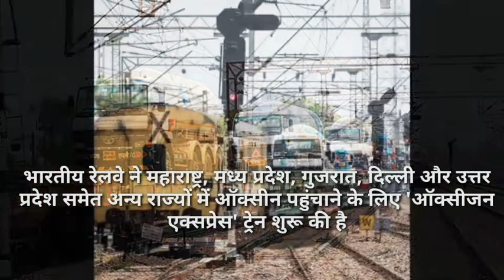Oxygen Express Train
देशभर के कई शहरों में कोरोना के बढ़ते मरीजों के चलते ऑक्‍सीजन की कमी होने लगी है. इसके चलते भारतीय रेलवे ने महाराष्ट्र, मध्य प्रदेश, गुजरात, दिल्ली और उत्तर प्रदेश समेत अन्‍य राज्‍यों में ऑक्‍सीजन पहुंचाने के ल‍िए 'ऑक्सीजन एक्सप्रेस' ट्रेन शुरू की है..